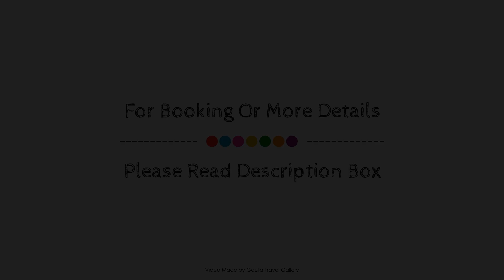Luna Esperanca Centro, Setubal, Portugal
Searching For
1. Luna Esperanca Centro - Setubal
2. Luna Esperanca Centro - Setubal Virtual Tour
3. Luna Esperanca Centro - Setubal Rooms
4. Luna Esperanca Centro - Setubal Amenities
5. Luna Esperanca Centro - Setubal Videos
6. Luna Esperanca Centro - Setubal Offers
7. Luna Esperanca Centro - Setubal Deals
Audio Credit:
Track Title: Blank Slate
Artist: VYEN